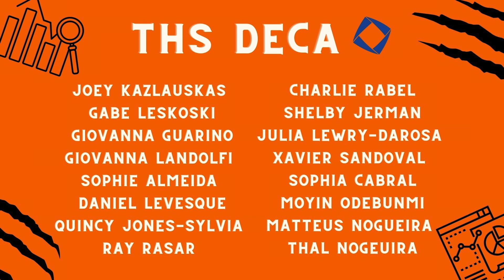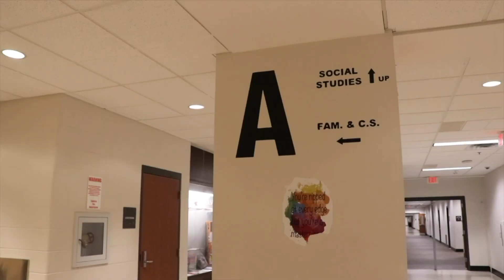Tiger TV Episode #406 (03.31.23)